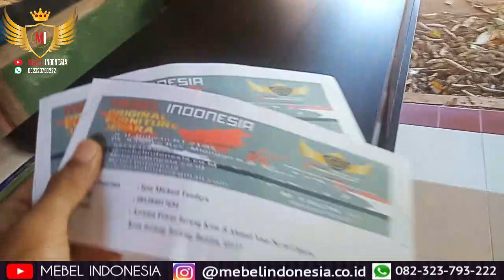MEJA KONSUL SEKALIGUS BUFET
MEBEL INDONESIA adalah supplier mebel furniture rumah, yang membuat furniture dari berbagai bahan, mulai dari kayu jati, kayu mahoni, kayu trembesi, multiplek, bambu. Lokasi kami Jl. K.H. Nawawi, RT 07 RW 02, Sinanggul, Kec. Mlonggo, Kabupaten Jepara, Jawa Tengah 59452. Kami mengerjakan pesanan mebel mulai dari yang minimalis, klasik, modern sampai yang ukir mewah dibantu oleh pengrajin mebel se Jepara. Kami siap melayani pesanan dari Anda di Indonesia atau luar negeri. Alhamdulillah mebel kami sudah ekspor ke Amerika Argentina dan Brunei Darussalam. Video yang ada disini 100% real video kami dan barang yang kami riview adalah pesanan dari customer kami. Kami melayani pesanan mebel untuk rumah minimalis modern dan mewah, hotel, kos, buat rumah, maupun furniture custome desian.

Di channel mebelindonesia Anda dapat memesan berbagai furniture:
1. Kursi meja makan untuk rumah, cafe, resto
2. Lemari pakaian
3. Kursi tamu minimalis klasik dan ukir mewah
4. Pintu dan jendela rumah
5. Kitchen set bahan multiplek, kayu jati, kayu mahoni
6. Bufet tv
7. Mimbar masjid dan podium
8. Tempat tidur anak tingkat, tempat tidur minimalis
9. Cermin figura hiasan dinding
10. Furniture outdoor garden
11. Papan nama meja kerja
12. Aquarium ikan
13. Pagar rumah
14. Cabinet Meja Aquarium Ikan